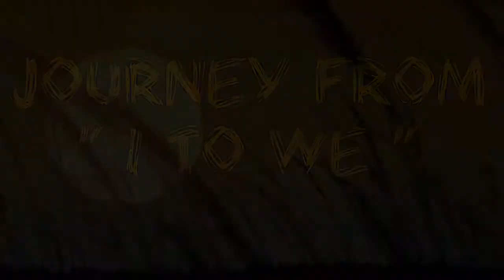CISF New song present by RTC Deoli in activities training, demos and part of POP by MrDineshSaran